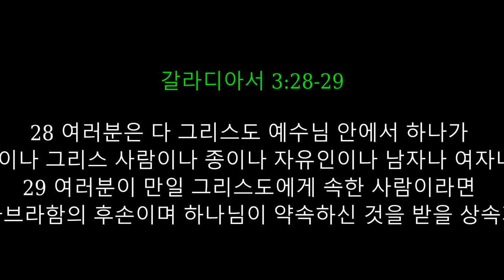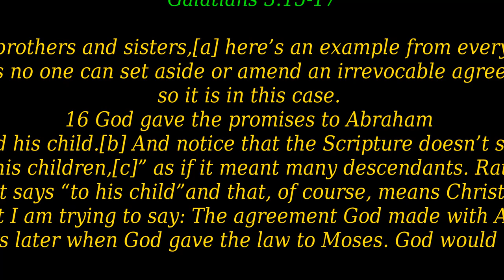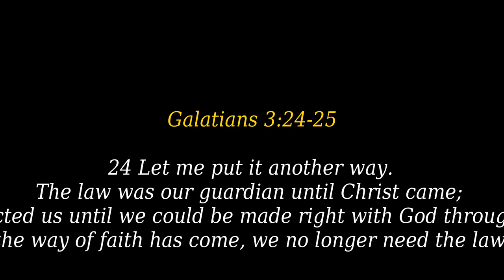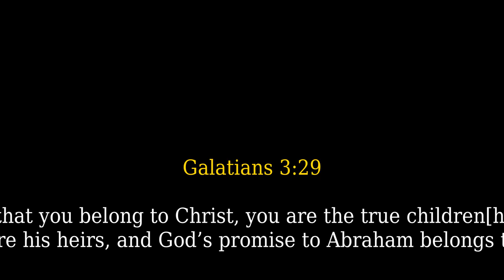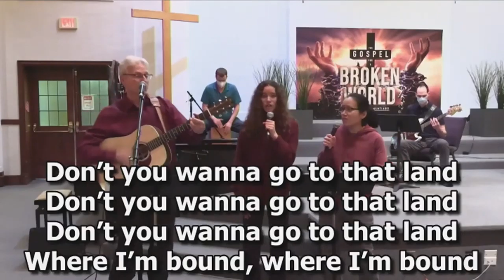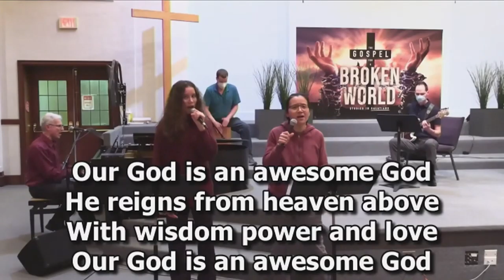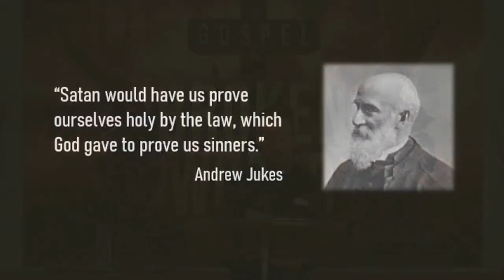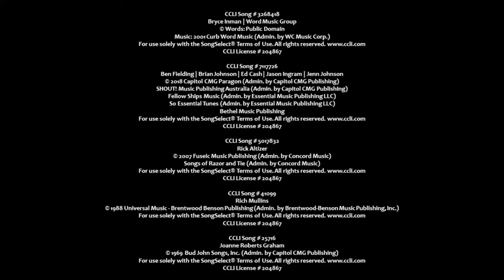Galatians 31529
2022년 10왈 2 일
"호랑이 선생님"
호랑이 선생님 3:15-29

15 그러나 여러분이 서로 헐뜯고 해친다면 둘 다 멸망할 것입니다. 그렇게 되지 않도록 조심하십시오.
성령님과 육체의 욕망
16 그래서 내가 하는 말입니다만 여러분은 성령님의 인도를 따라 사십시오. 그러면 육체의 욕망을 채우려고 하지 않을 것입니다.
17 육체의 욕망과 성령님이 바라시는 것은 정반대입니다. 그러므로 이 둘은 서로 대적하여 여러분이 하고 싶은 일을 못하게 합니다.
18 그러나 여러분이 성령님의 인도를 받으면 율법의 지배를 받지 않습니다.
19 육체의 행위는 명백하게 드러나기 마련입니다. 이것은 음행과 더러움과 방탕과
20 우상 숭배와 마술과 원수 맺는 것과 다툼과 시기와 화내는 것과 당파심과 분열과 이단과
21 질투와 술주정과 흥청대며 먹고 마시는 것과 그리고 이와 같은 것들입니다. 내가 전에도 여러분에게 경고했지만 다시 경고합니다. 이런 생활을 일삼는 사람들은 결코 하나님의 나라를 상속받지 못할 것입니다.
22 그러나 성령님이 지배하는 생활에는 사랑과 기쁨과 평안과 인내와 친절과 선과 신실함과
23 온유와 절제의 열매가 맺힙니다. 이런 것을 막을 율법은 없는 것입니다.
24 예수 그리스도의 사람들은 육체와 함께 정욕과 욕심을 십자가에 못박았습니다.
25 만일 우리가 성령님을 따라 산다면 그분의 가르침을 실천해야 할 것입니다.
26 그러므로 우리는 [a]잘난 체하지 말고 서로 다투거나 미워하지 맙시다.
박요샙 목사님
코너스톤 거뮤니티교히

Audio:
우리들교회목사 님
Today's EM Message:
"The Tiger Teacher"
15 Dear brothers and sisters,[a] here’s an example from everyday life. Just as no one can set aside or amend an irrevocable agreement, so it is in this case. 16 God gave the promises to Abraham and his child.[b] And notice that the Scripture doesn’t say “to his children,[c]” as if it meant many descendants. Rather, it says “to his child”—and that, of course, means Christ. 17 This is what I am trying to say: The agreement God made with Abraham could not be canceled 430 years later when God gave the law to Moses. God would be breaking his promise. 18 For if the inheritance could be received by keeping the law, then it would not be the result of accepting God’s promise. But God graciously gave it to Abraham as a promise.
19 Why, then, was the law given? It was given alongside the promise to show people their sins. But the law was designed to last only until the coming of the child who was promised. God gave his law through angels to Moses, who was the mediator between God and the people. 20 Now a mediator is helpful if more than one party must reach an agreement. But God, who is one, did not use a mediator when he gave his promise to Abraham.
21 Is there a conflict, then, between God’s law and God’s promises?[d] Absolutely not! If the law could give us new life, we could be made right with God by obeying it. 22 But the Scriptures declare that we are all prisoners of sin, so we receive God’s promise of freedom only by believing in Jesus Christ.

God’s Children through Faith

23 Before the way of faith in Christ was available to us, we were placed under guard by the law. We were kept in protective custody, so to speak, until the way of faith was revealed.
24 Let me put it another way. The law was our guardian until Christ came; it protected us until we could be made right with God through faith. 25 And now that the way of faith has come, we no longer need the law as our guardian.
26 For you are all children[e] of God through faith in Christ Jesus. 27 And all who have been united with Christ in baptism have put on Christ, like putting on new clothes.[f] 28 There is no longer Jew or Gentile,[g] slave or free, male and female. For you are all one in Christ Jesus. 29 And now that you belong to Christ, you are the true children[h] of Abraham. You are his heirs, and God’s promise to Abraham belongs to you.

Audio By Lead
Pastor John Lindell
James River Church
Springfield, Missouri